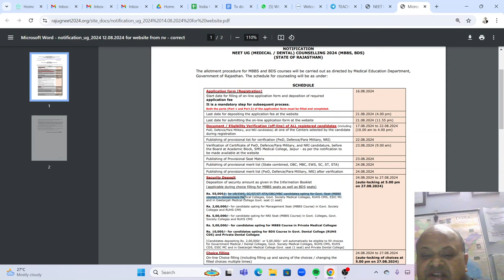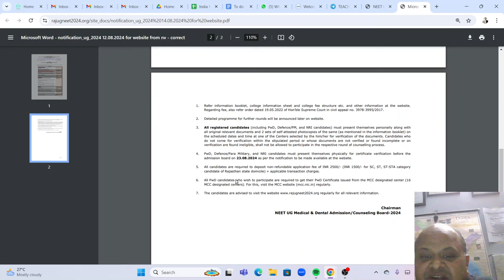MBBS India Admissions 2024!Rajasthan Schedule released!Security deposits मैं भयंकर बढ़ोतरी?क्यों हुआ